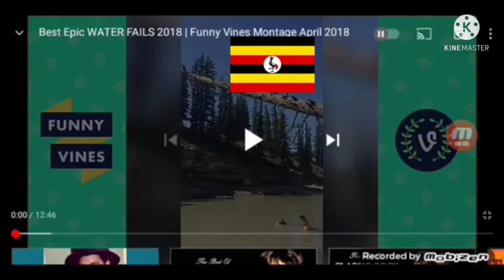Everything Has Fallen Into The Blocky (Flags Edition) Add Round 11